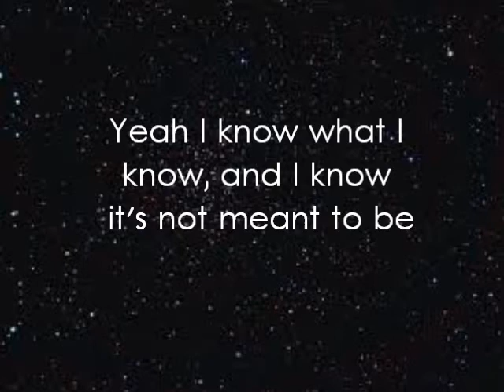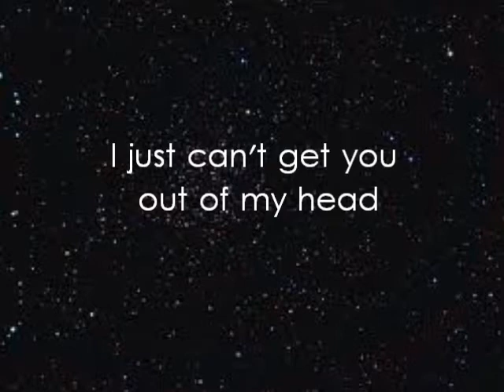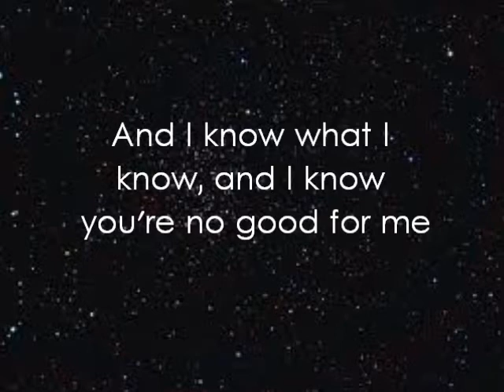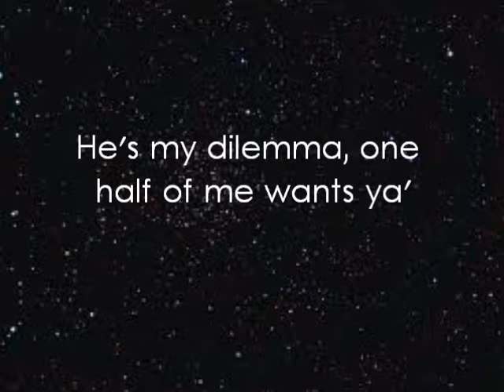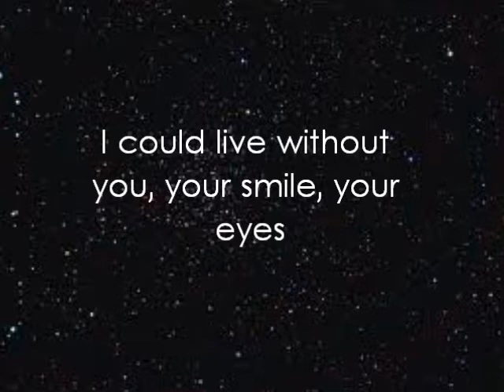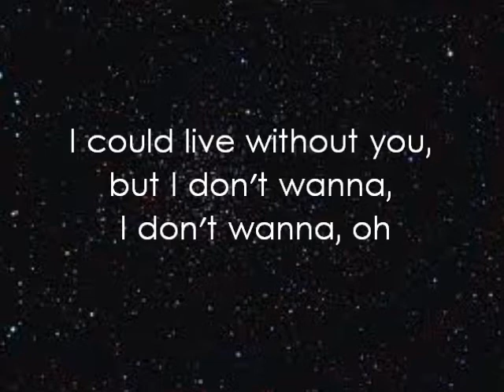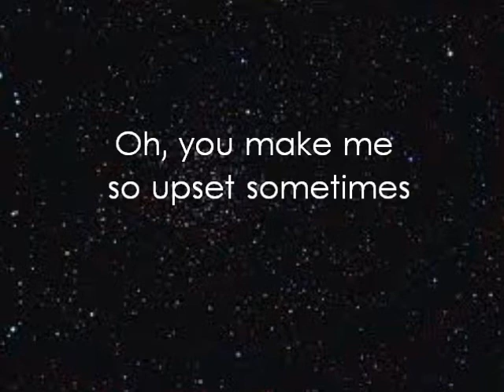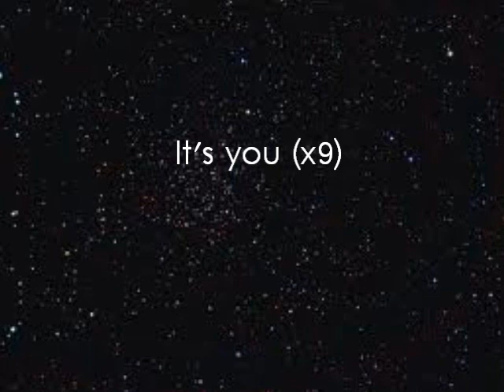selena gomez my dilemma lyrics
Fav song, first time i heard it I fell inlove with it!! Enjoy